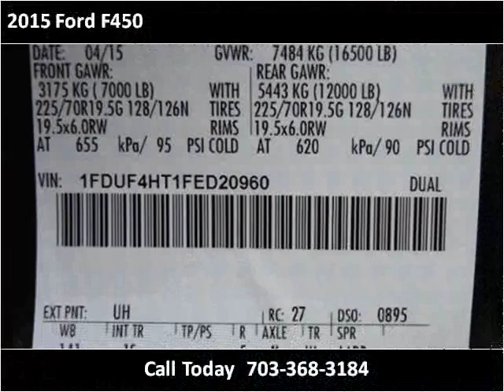2015 Ford F450 New Cars Manassas VA